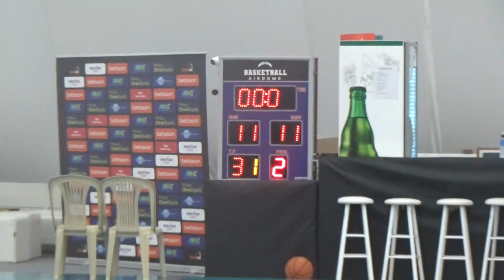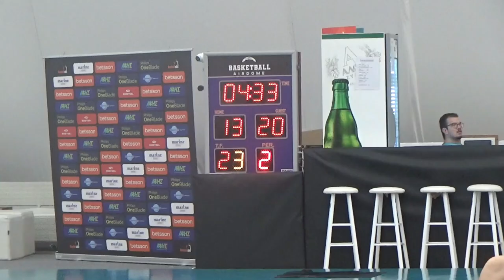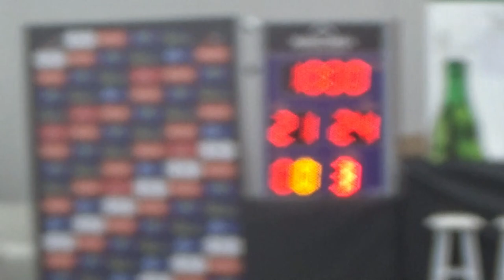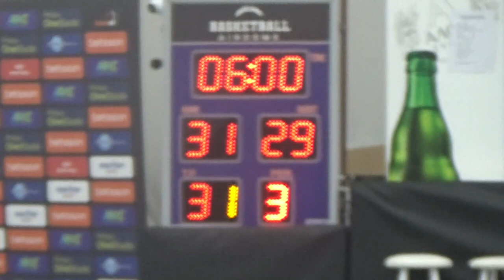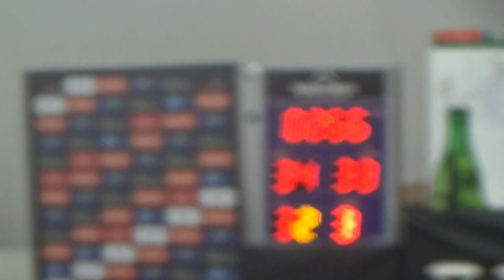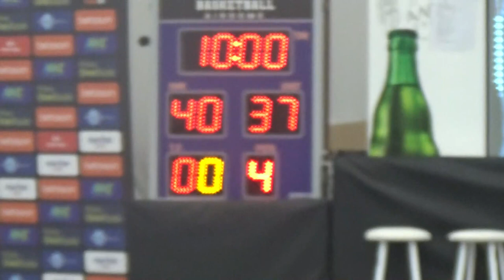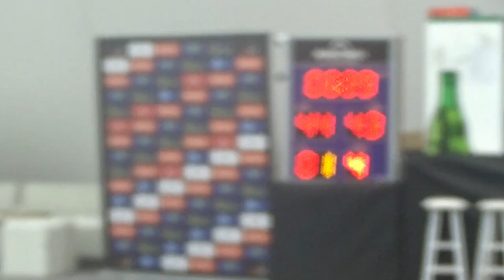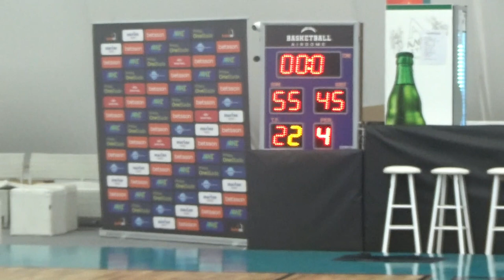Basketaki Salonica Summer Development - Efkarpia Rattlers VS Sky Is The Limit (1/6/2024)